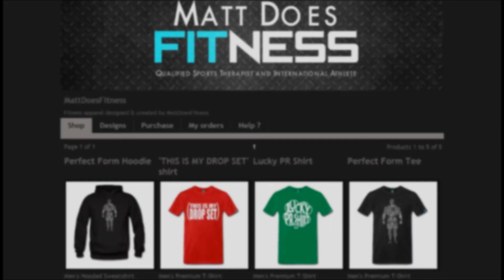INJURIES & TRAINING!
Don't forget to check out & like my Facebook page!